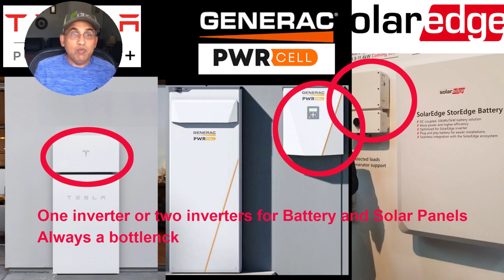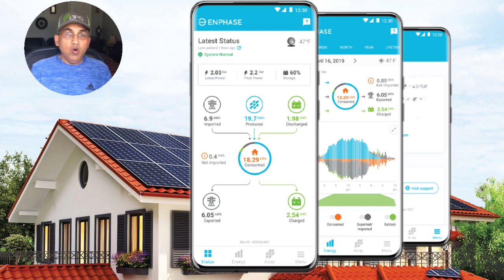Enphase Batteries are the best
Enphase Batteries are the best choice if you are looking at buying Solar and Batteries together. The communication, energy output, compatibility, mobile app, electronics and build quality makes it your number one choice.

Unlike Tesla, Generac, SolarEdge - Enphase has the best integration of solar and batteries thanks to their ARM processor-based 8th generation ASIC technology.